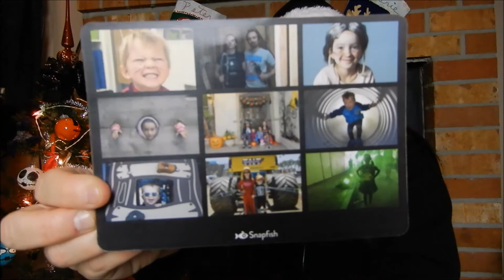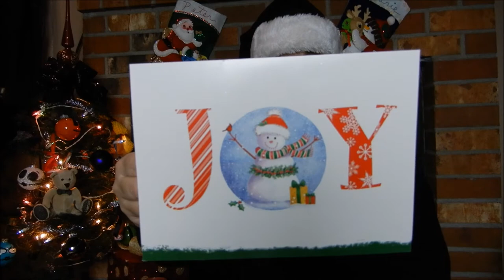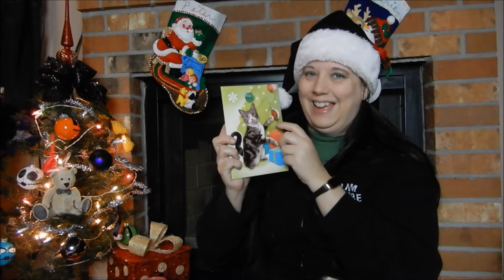Opening Christmas stockings 2019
Opening Christmaas stockings, 2019. recorded on Christmas Eve (12/24/2019).